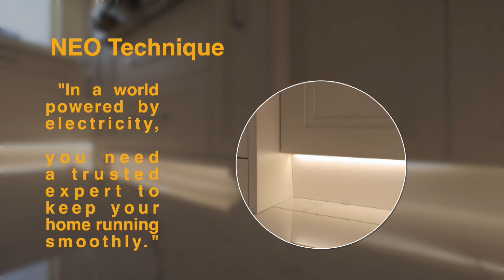NEO TECHNIQUE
"Capture the Essence of Your Brand with Professional Photography & Videography Services!

Are you seeking to elevate your brand's visual presence? Look no further! As a seasoned advertising photographer and videographer, I specialize in industrial and commercial photography and videography.

With a keen eye for detail and a passion for storytelling, I bring your brand's narrative to life through captivating visuals. Whether it's showcasing your products, highlighting your manufacturing process, or capturing the essence of your services, I am dedicated to delivering high-quality images and videos that resonate with your target audience.

Let's collaborate to create stunning visuals that truly represent the essence of your brand.